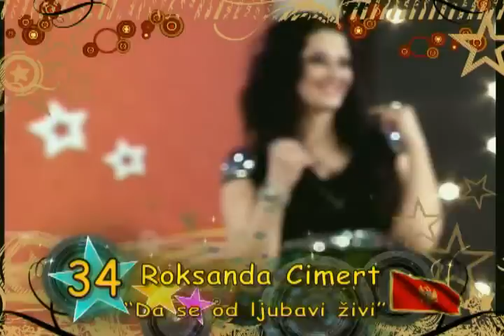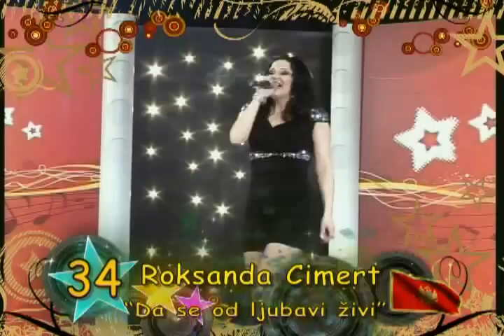Roksanda Cimert-Da se od ljubavi zivi (BRAF 2010) HD.AVI